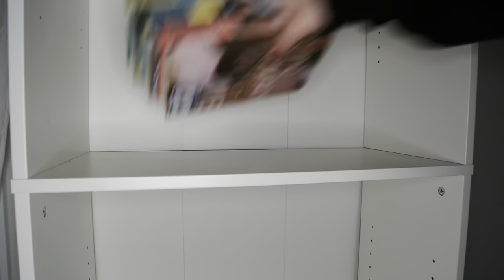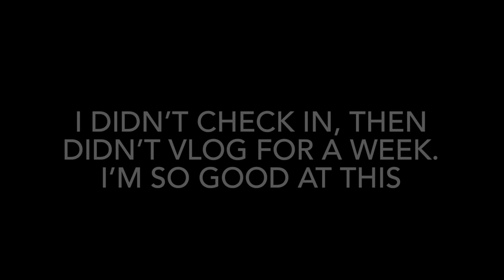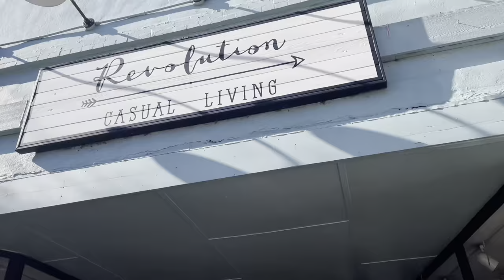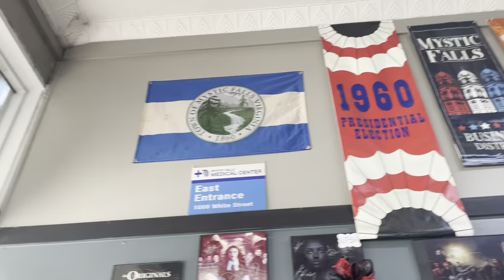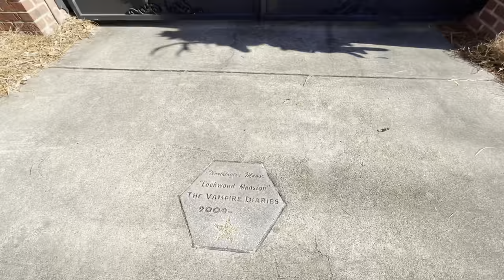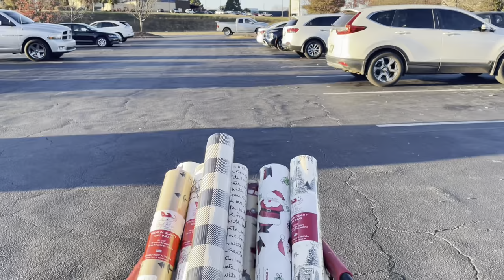Mystic Falls | Vampire Diaries Locations | NEW BOOKSHELF | Painting our bathroom | Vlog 1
All the books I own are listed on my want to read list on Goodreads!

Amazon Wishlist